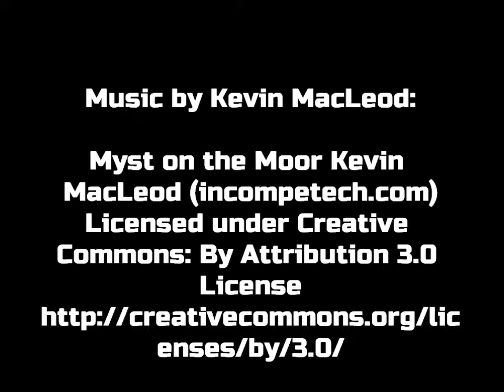Northern Hawk Owl, Burrowing Owls and Northern White-Faced Owls at Cotswold Wildlife Park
A Northern Hawk Owl, a pair of burrowing owls and a pair of Northern White-Faced Owls at Cotswold Wildlife Park in Oxfordshire. As with some other clips I've had to use music here due to a sound fault. Clip shot in September 2016.